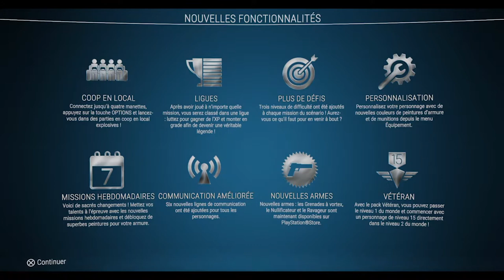Alienation - Episode 1 - Reedvaux & DonJulian - PS4 - GAMEPLAY FR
Nous revoici en compagnie avec Reedvaux & DonJulian sur un nouveau jeu... Alienation...